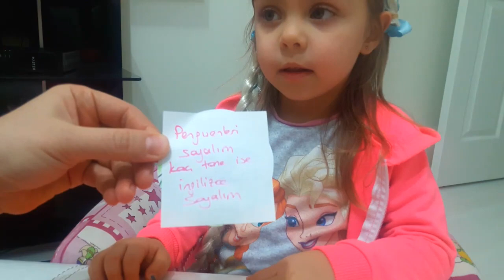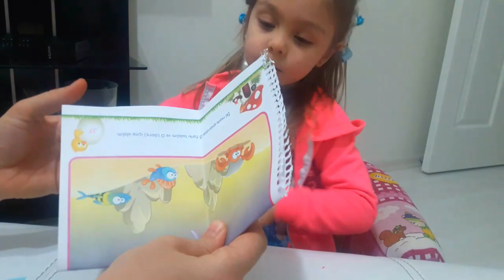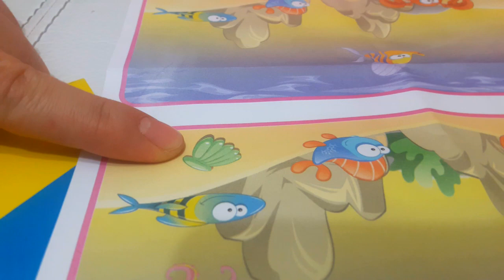Eğitici aile oyunu